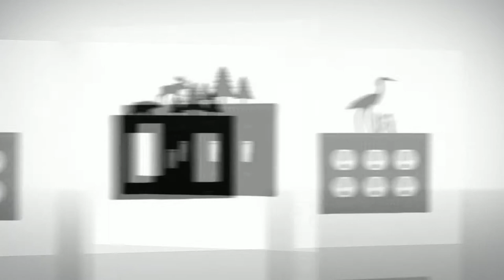Elaborate Switch Plates and Electrical Covers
When your room starts to get flat and boring, it's definitely time to reinvent or do a fantastic makeover for your room. Check out how this awesome work of art can transform your room from bland to grand! Who would even imagine that a simple wrought iron decoration can do the job perfectly? Our extensive collection of ornate Switch Plates, Outlet Covers, electrical plates and covers will really help you to achieve that desired look on the walls of your room.

These covers are not only efficient in providing protection for your switches and electrical outlets; it also gives you great style and a splendid work of art on your walls. Best part of this is, they're available in a wide range of silhouettes and designs, it's as if they're made to suit your electrical and aesthetic needs.

Your guests will surely be impressed at these charming switch plates and covers embellishing your room's wall. Get a long lasting impression to your guests with these covers.